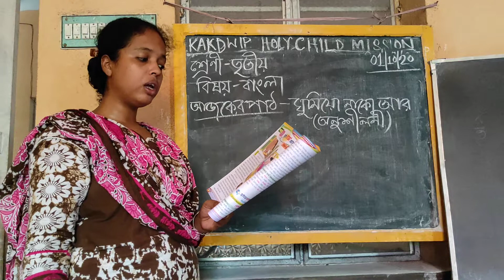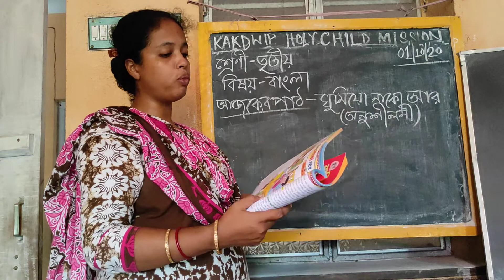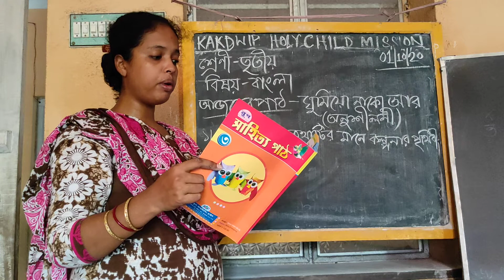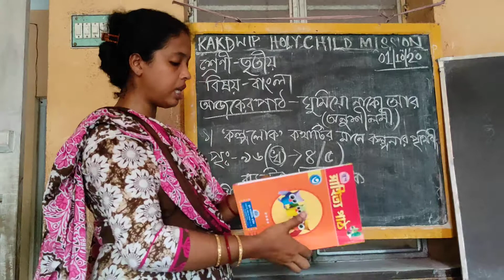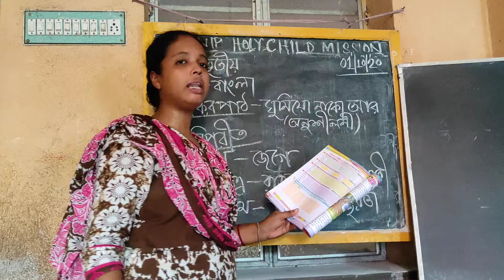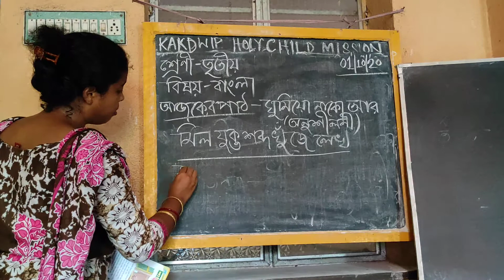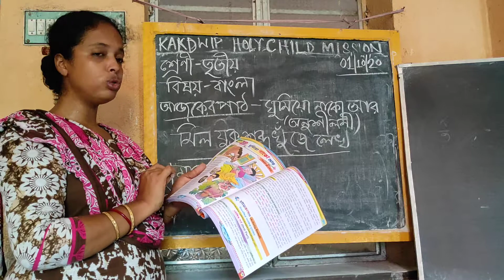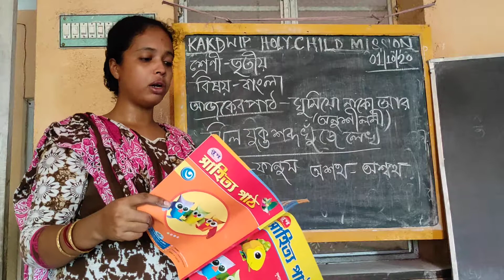𝙀 𝙡𝙚𝙖𝙧𝙣𝙞𝙣𝙜 🆑𝙘𝙡𝙖𝙨𝙨 𝙎𝙏𝘿 3 #𝘽𝙚𝙣𝙜𝙖𝙡𝙞 ## 𝙆𝙖𝙠𝙙𝙬𝙞𝙥 𝙝𝙤𝙡𝙮 𝙘𝙝𝙞𝙡𝙙 𝙢𝙞𝙨𝙨𝙞𝙤𝙣